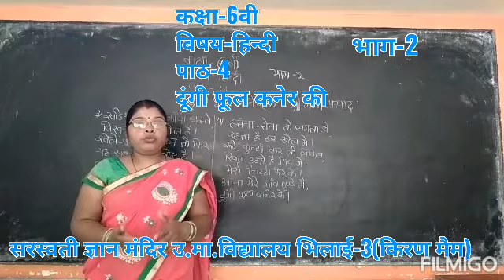CLASS-6TH, SUBJECT- HINDI, LESSON-4 PART-2 { MRS. KIRAN Ma'am }